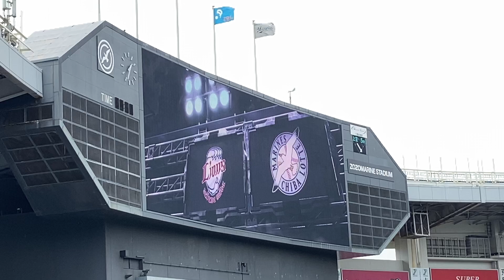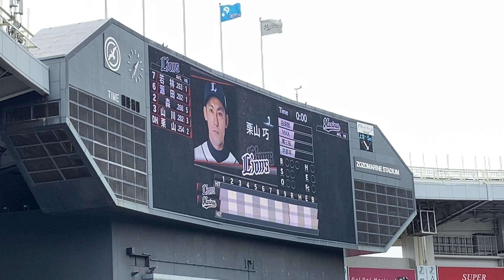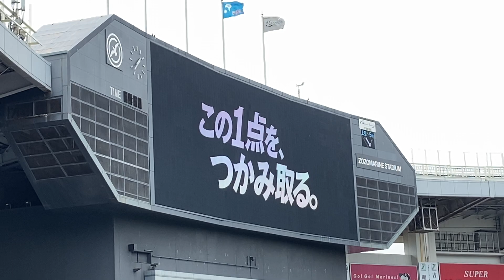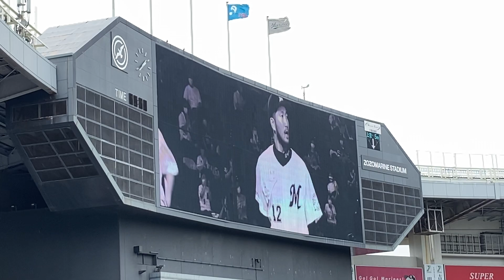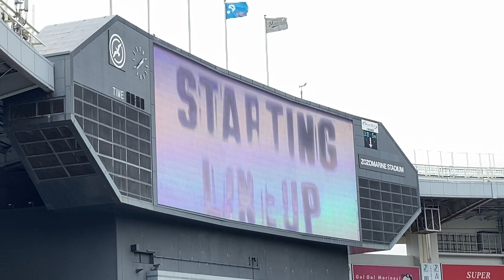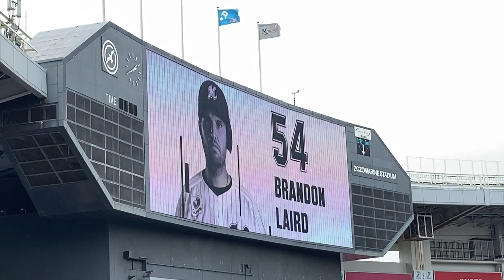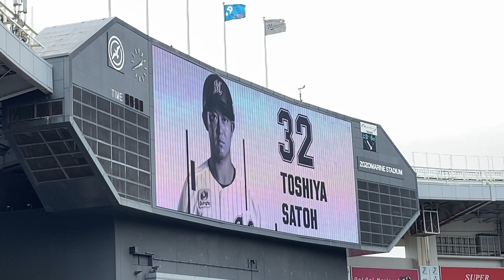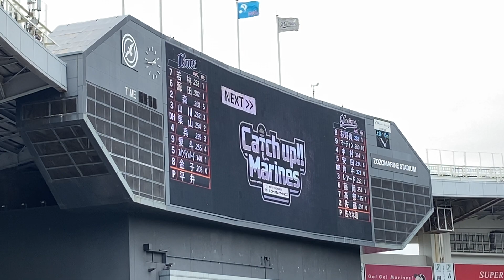【スタメン発表】佐々木朗希初登板！千葉ロッテvs埼玉西武 2021/5/16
2021/5/16 パリーグ公式戦@ZOZOマリンスタジアム
千葉ロッテマリーンズvs埼玉西武ライオンズ

ロッテは大注目の「令和の怪物」佐々木朗希投手がプロ初勝登板です！
西武ファンからしても当たれることを楽しみにしていました！
西武は平井投手が先発です。
松本投手の熱投に続けるでしょうか！？

　　　異議申し立て申請をしたところ、数日後無事公開されておりました。